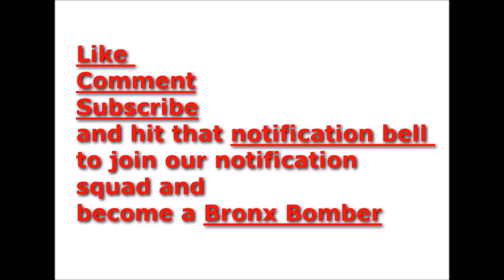Kodak Black get shot at in the early morning